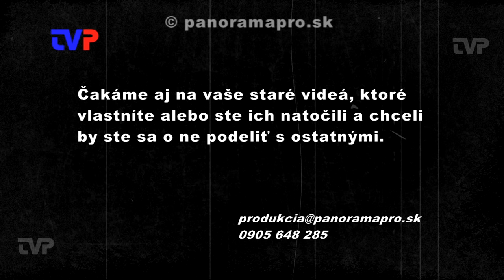Scénka žiakov ZŠ A.Kmeťa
Evanjelizačná scénka predvedená v kostole v roku 1993 v Žarnovici.